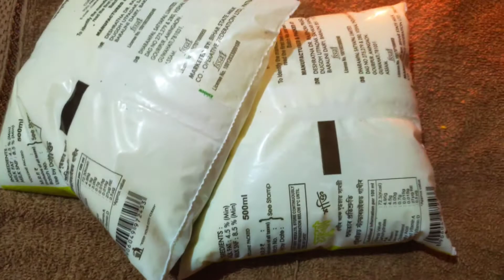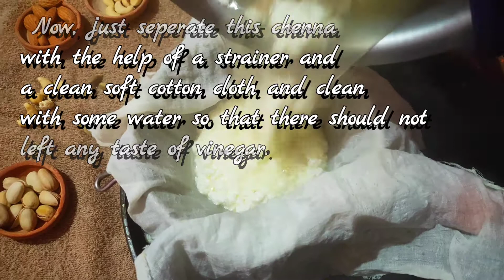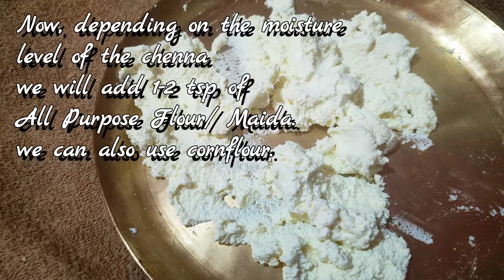Rasmalai/How to make Rasmalai at home/দীপাৱলী বিশেষ ৰসমলাই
সকলোকে আমাৰ চেনেললৈ স্বাগতম জনালোঁ লগতে চাকিৰ পোহৰৰ দৰে সকলোৰে জীৱন উজলি উঠক তাৰে কামনা কৰি পোহৰৰ উৎসৱ "দীপাৱলী" ৰ শুভ কামনা জনালোঁ।

      আজি দীপাৱলী বিশেষ "ৰসমলাই" বনালো।আপোনালোকে ভিদিওটো চাই ভাল পাব বুলি আশা কৰিলো লগতে কিবা প্ৰশ্ন থাকিলে আমাক কমেণ্ট বক্সত সুধিব পাৰিব।

Hello Friends...

      Today we are Presenting a Diwali Special Dessert/Sweet Dish "Rasmalai"

Hope you all enjoy this recipe and

Please let us know. how this recipe comes out in your kitchen.

Link of few more recipes of Sweet Dish/Dessert listed below...

*Kalakand

*Rosogolla

*Instant Jalebi

Till then obey your Govt.